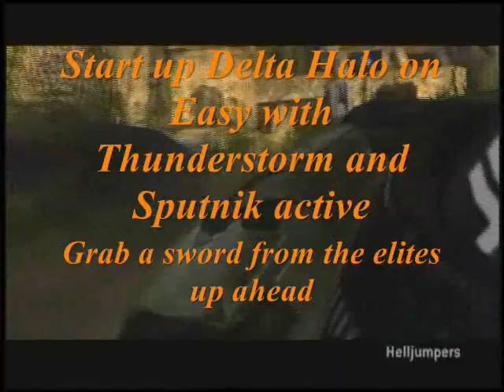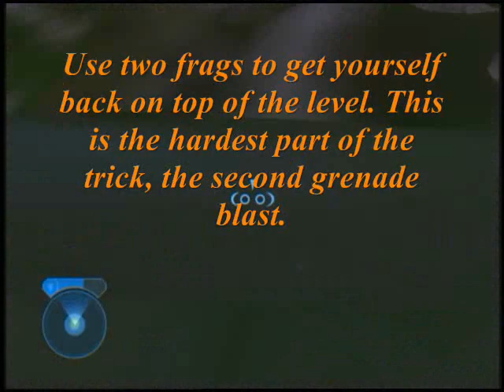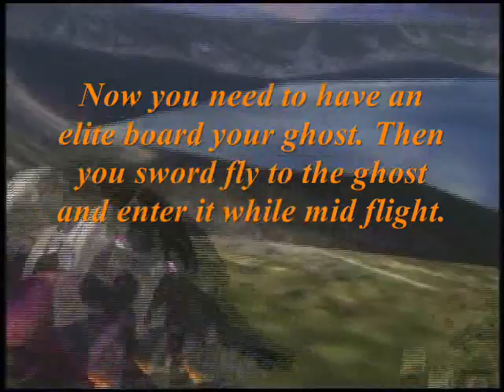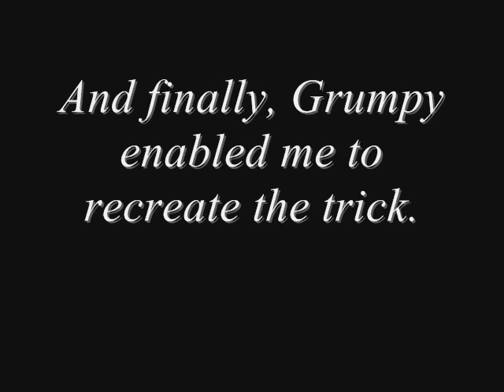Pelican Punt Tutorial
A tutorial on how to do the Pelican Punt on Delta Halo. Credits are at the end of the video. If you have any questions, ask here.